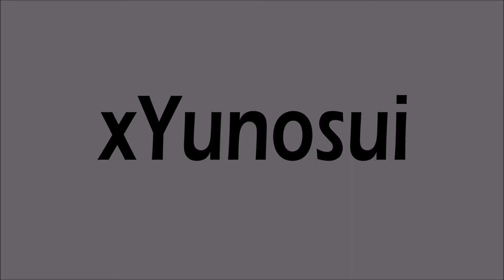[future bass] snails house pixel dream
support  snail´s house!